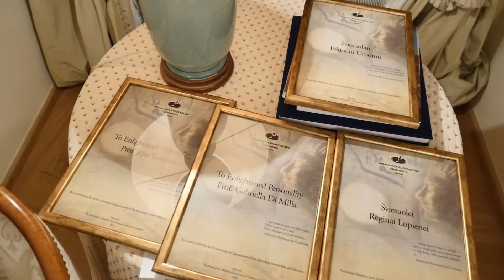Lietuvos vardą garsinantiems – garbingas apdovanojimas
2016 m. rugsėjo 27 d. Italijos ambasadoje Vilniuje buvo įteikti Lietuvos kultūros apdovanojimai – M. K. Čiurlionio taurė REX – nusipelniusioms kultūros, meno ir mokslo asmenybėms, kuriančioms tiltus tarp Italijos ir Lietuvos.